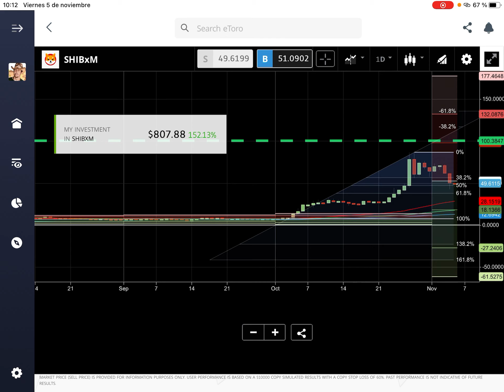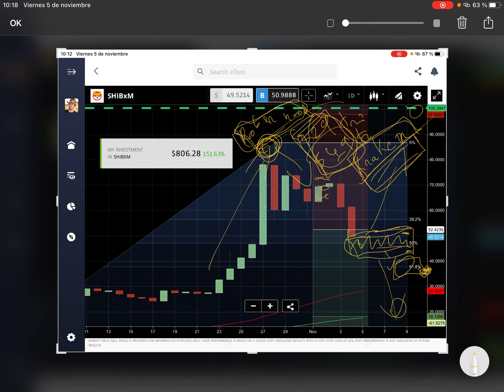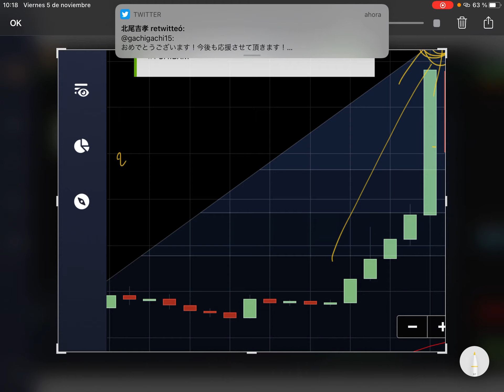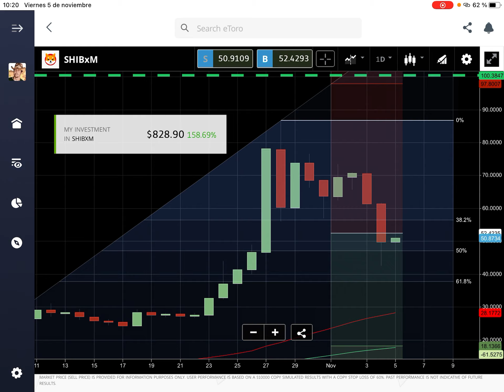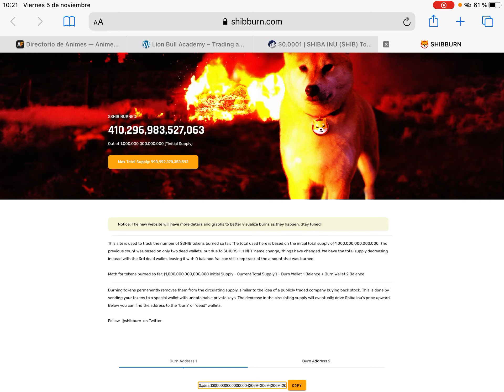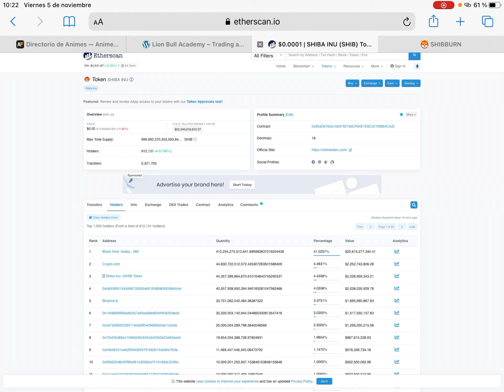Shibarmy. Analisi del giorno 5 novembre 2021. Shiba inu token